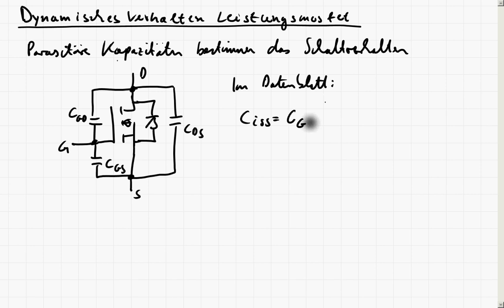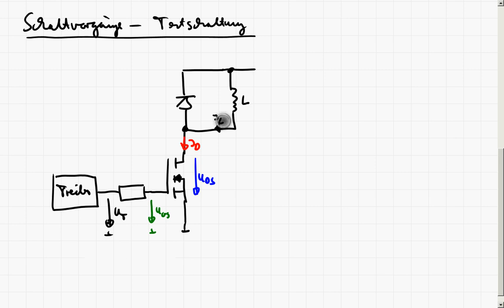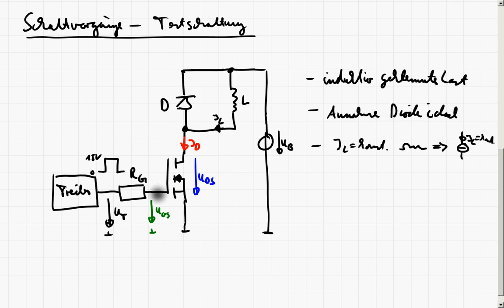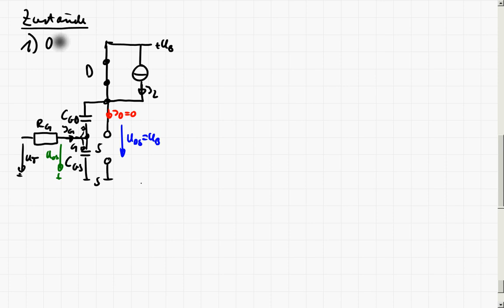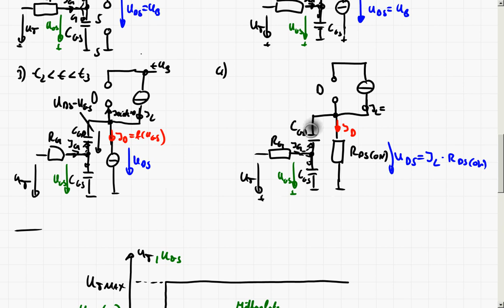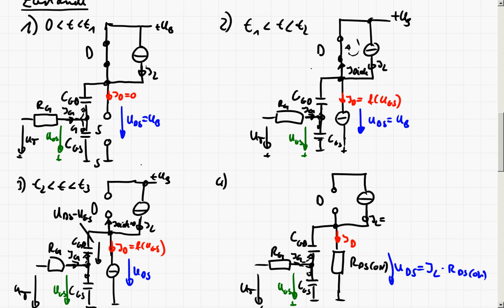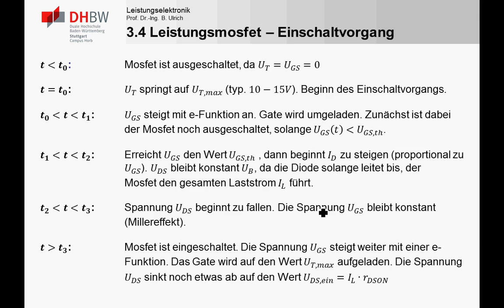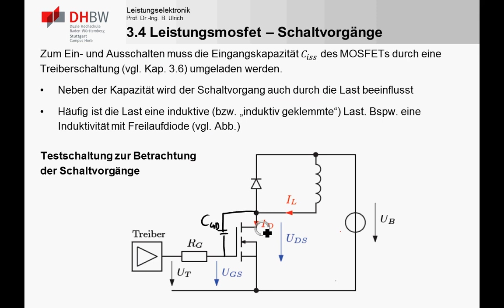LE3_4c Leistungsmosfet Dynamisches Verhalten Schaltvorgänge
In diesem Teil wird das dynamische Verhalten des Leistungsmosfet beschrieben. Ausgehend von den parasitären Kapazitäten wird der Einschaltvorgang anhand einer induktiv geklemmten Last beschrieben. Am Ende wird kurz auf den Ausschaltvorgang eingegangen.